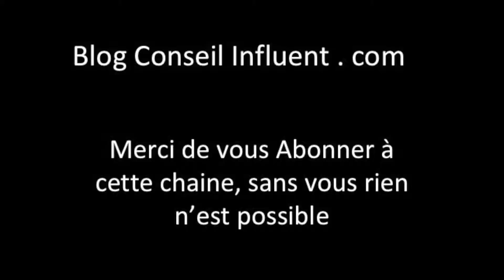Comment chauffer sa maison, Inertie !!!!!!!! 😳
Cliquez ici pour créer votre liberté :

Page de Contact Email pour devenir Abonné.

Blog pensé libre / Médium

Pages Formations

je t'explique comment j'ai fais pour avoir plus de chance que bcp, avec de la volonté plus que de la motivation..

Quelque chose que tu peux mettre en place aujourd'hui sur ta vie et que tu DOIS d'ailleurs impérativement mettre en place si tu veux décupler tes résultats financièrement.

Bonne vidéo.

Coach en immobilier sur bureau depuis des années, j'ai décidé de changer de vie pour me dessiner une vie sur mesure, pour être plus libre et pouvoir voyager et m'attaquer à d'autres marché dans le monde..

Aujourd’hui, j’aide des particuliers et entreprises à changer leurs vies et ou leur construction et pouvoir vivre plus libre.

Rejoindre l’aventure en t’abonnant à ma chaine...

Si tu veux me suivre de plus près :

Si tu aimes lire

A très vite dans cette aventure.